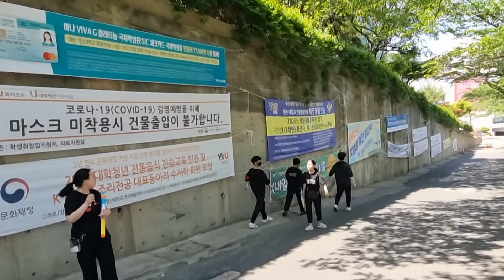부산 영산 대학교 15ㆍ어린이날 행사